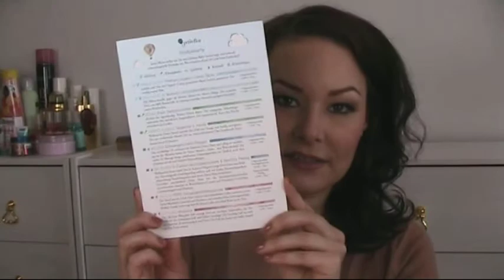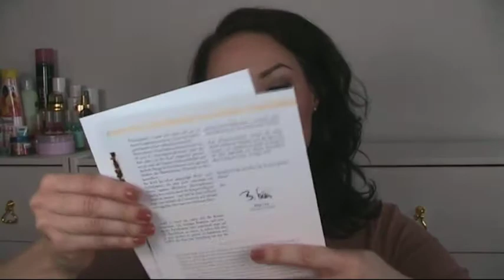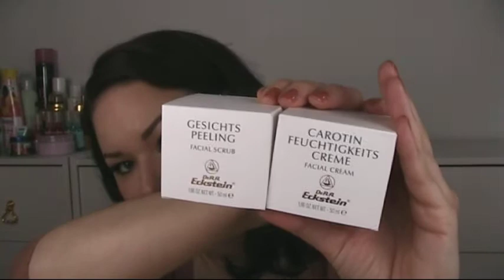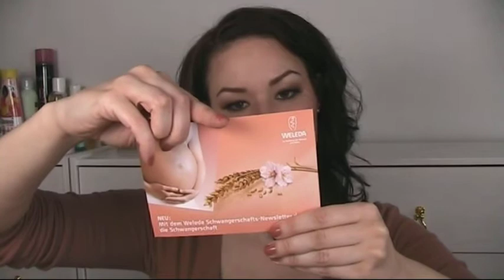Die Petite Box